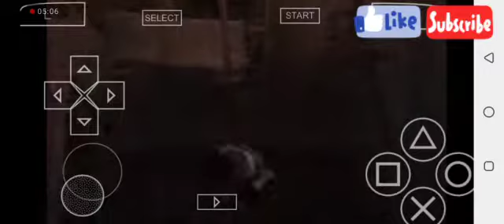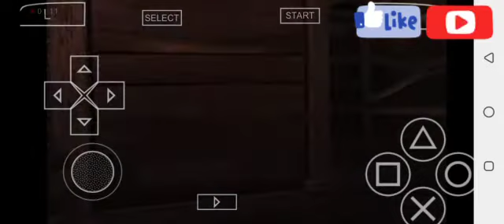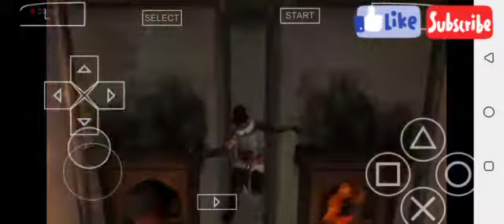Prince Of Persia - Rival Swords Walkthrough PART 1